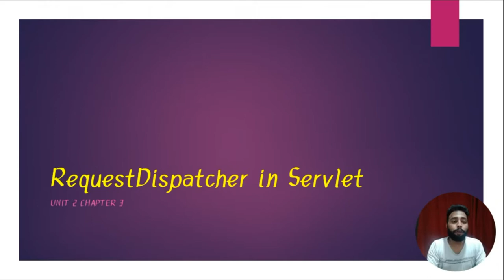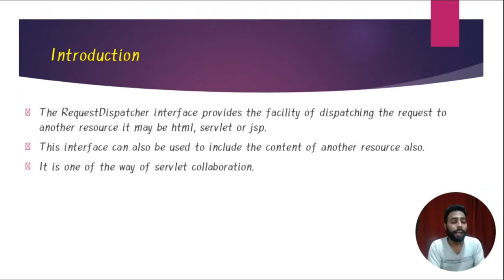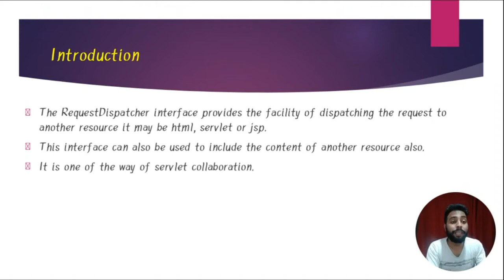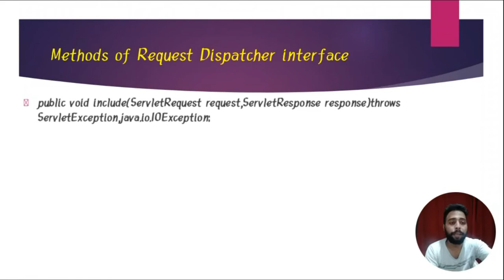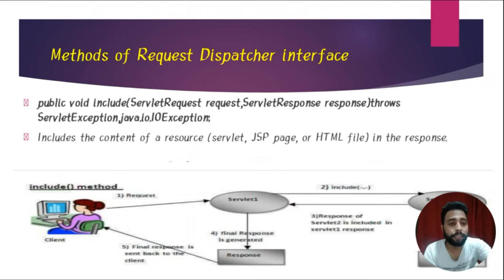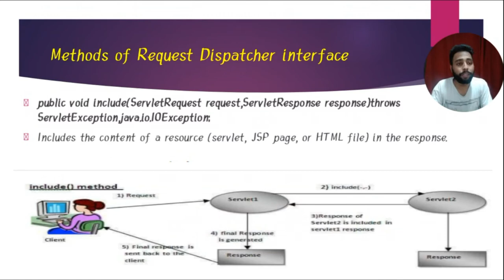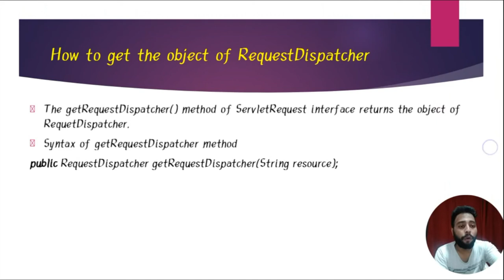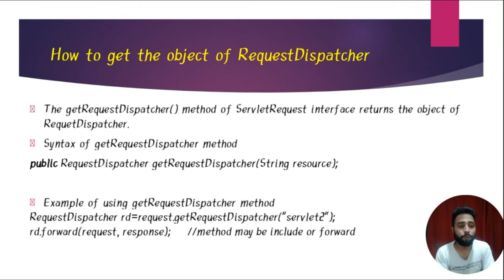Request Dispatcher using Servlet In Enterprise Java unit 2 chapter 3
The RequestDispatcher interface provides the facility of dispatching the request to another resource it may be html, servlet or jsp. This interface can also be used to include the content of another resource also. It is one of the way of servlet collaboration.

There are two methods defined in the RequestDispatcher interface.

The RequestDispatcher interface provides two methods.

1. public void forward(ServletRequest request, ServletResponse response)throws ServletException,java.io.IOException:Forwards a request from a servlet to another resource (servlet, JSP file, or HTML file) on the server.

2. public void include(ServletRequest request,ServletResponse response) throws ServletException,java.io.IOException:Includes the content of a resource (servlet, JSP page, or HTML file) in the response.